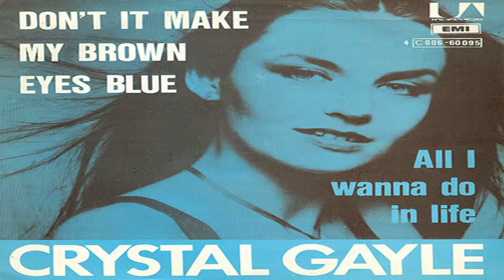Crystal Gayle Don't it make my brown eyes blue 1977